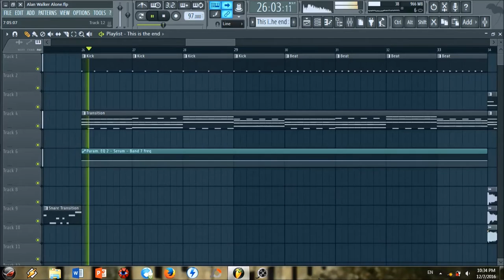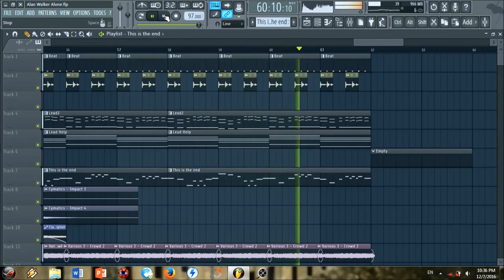Alan Walker Alone (FL Instrument Remake) Free FLP